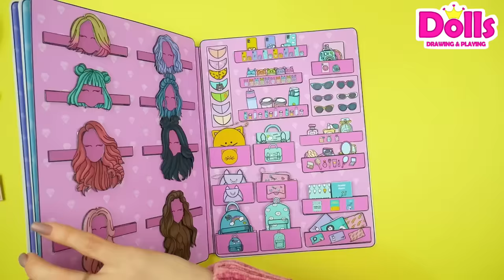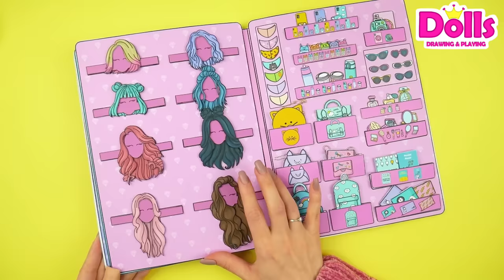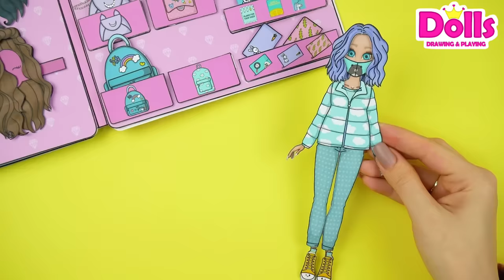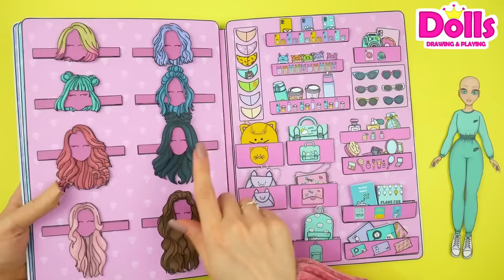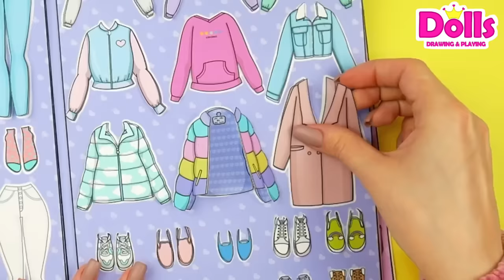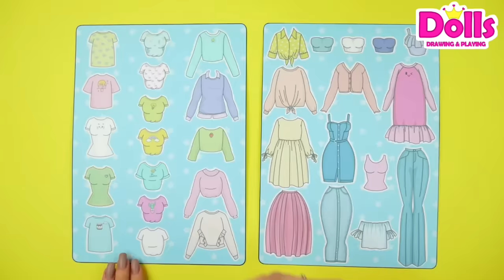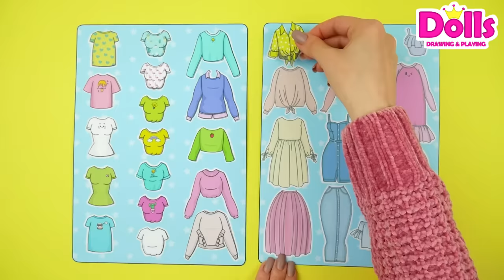Large spring wardrobe for Paper Dolls | Tutorial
4:49 Tutorial

Printable will be available soon on our website 🙂🙂🙂

Have fun😜😜😜